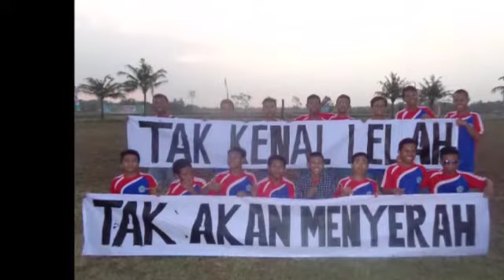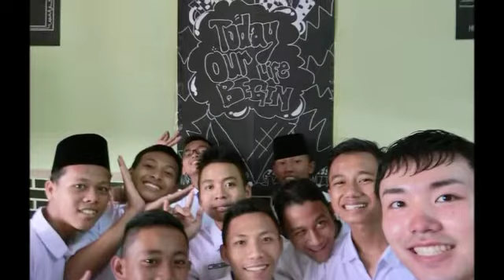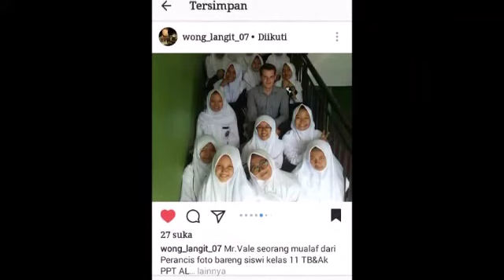SMK 12 GRENELLA 2019 AL FUSHA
kenangan santri al fusha alumni 2019k dengan mengabadikan foto